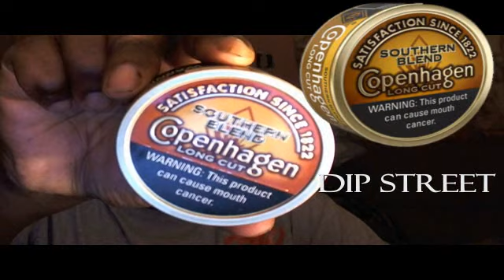COPENHAGEN SOUTHERN BLEND